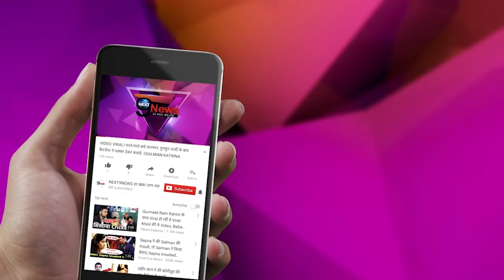सलमान-संगीता की शादी का Card, उड़ा देगा आपके रातों की नींद|Sangeeta Bijlani Salman Khan Wedding Card